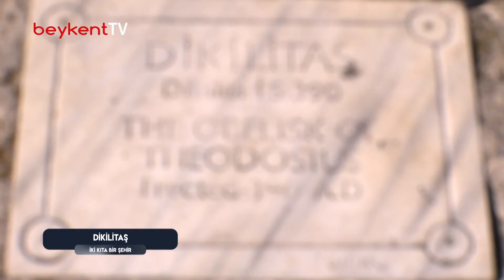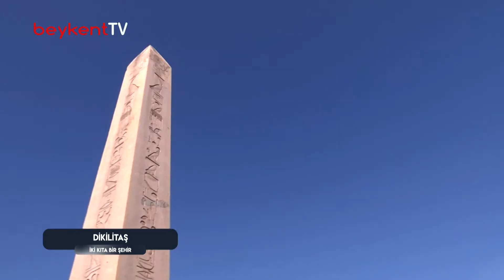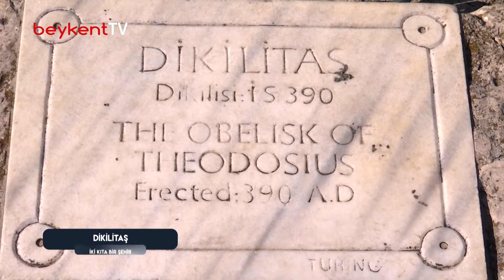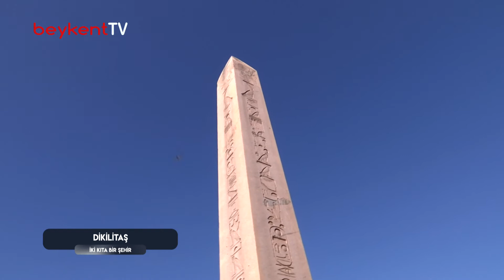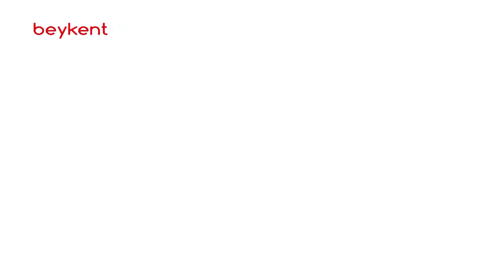İki Kıta Bir Şehir: Dikilitaş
"İki Kıta Bir Şehir, bu hafta Sultanahmet meydanında bulunan Dikilitaş tozlu sayfaları keşfinde.😊 🗺️📍

İki Kıta Bir Şehir📍🗺️
Her Cuma Yeni ve Tekrar Bölümü ile
14:00 - 20:00'de Beykent TV'de! 📺